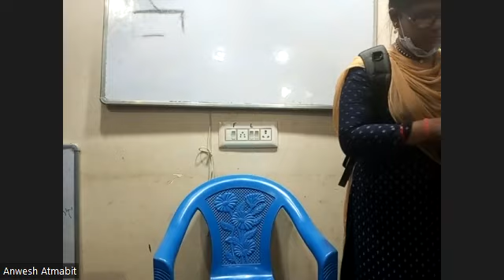HINDI PART2 [ सूरदास ] 1ST NOV CLASS XI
1ST NOV